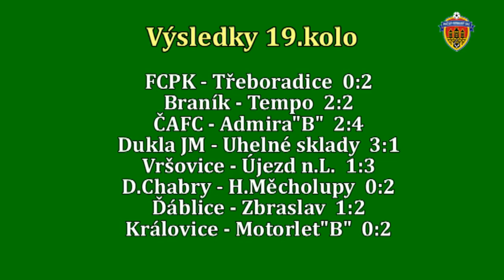Pražská teplárenská přebormužů 2017/2018 19.kolo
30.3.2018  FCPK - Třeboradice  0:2